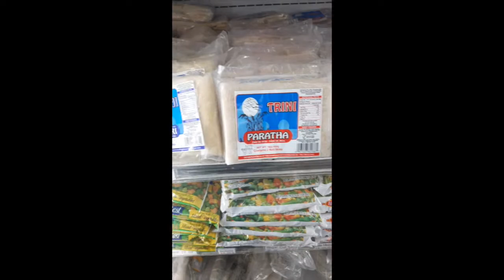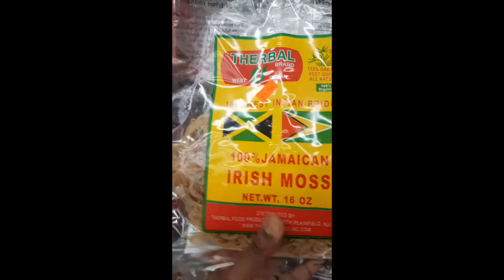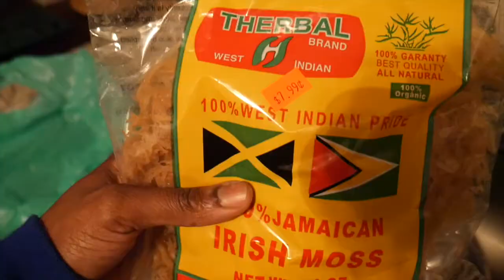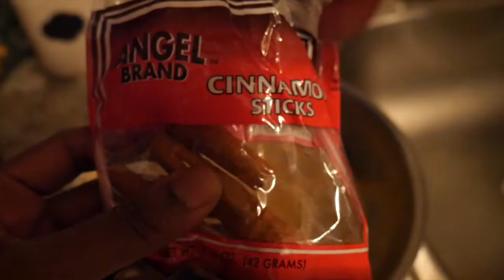How to Make Irish Sea Moss Vlog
How to make Irish Sea Moss! Learn 2 ways!

Where to Purchase in Baltimore: Caribbean Supermarket 8040 Liberty Rd, Windsor Mill, MD 21244